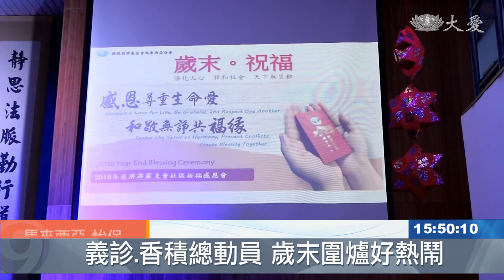20190210【慈善】怡保發放圍爐 照顧戶樂當志工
馬來西亞怡保的歲末發放，今年有69戶照顧戶來參加，志工為了準備圍爐大餐，從前一天就開始忙碌。
迎春接福，馬來西亞怡保慈濟志工，舉辦照顧戶歲末發放，會所裡人氣強強滾
倒竹筒、準備圍爐菜
志工忙著準備圍爐菜餚，大醫王則提供醫療諮詢，同時也宣導茹素
慈濟人醫會醫師 龍田俊：「我自己回來了過後 ，也是開始向我身邊的人 親戚朋友，我見到的人 都傳達給他們，除了那個環保的東西 ，我也是鼓勵他們吃素 因為吃素的話，也可以幫助我們的社會(地球)。」
舞獅表演
熱鬧的舞獅表演，開啟團圓活動的序幕，志工安排一連串的精彩節目，讓大家在濃濃的年味中，歡度佳節
食療諮詢師 陳詩頻：「真的是 能服務別人是件很好的事情 ，大家都是很盡責，在做自己的工作崗位，然後也不會很凌亂 就是很有秩序地 ，你做你的 我做我的。」
活動最後，還有財神爺分送祝福，幸福地迎接新年。
真善美志工 張愛璇 丁志興 孫秀花 許俊雄 馬來西亞報導